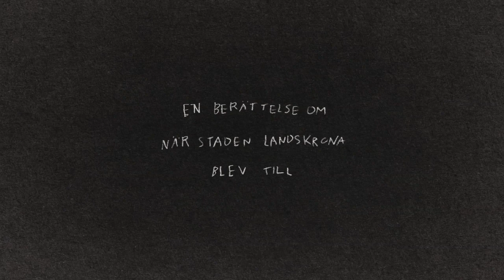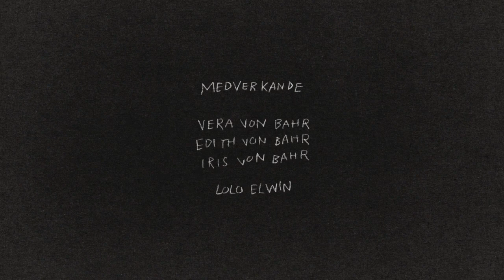Historien om Maria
"Historien om Maria" är gjord av Anders Hellman. Filmen skildrar Marias liv i Landskrona under 1400-talet parallellt med stadens framväxt. Filmen visas i anslutning till utställningen "Landskrona 1413" som visas på Landskrona museum.